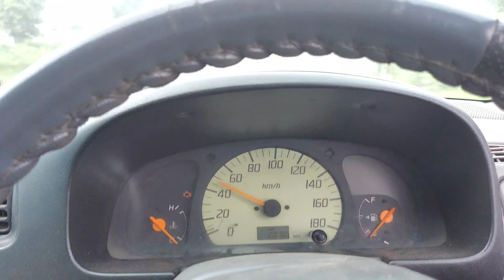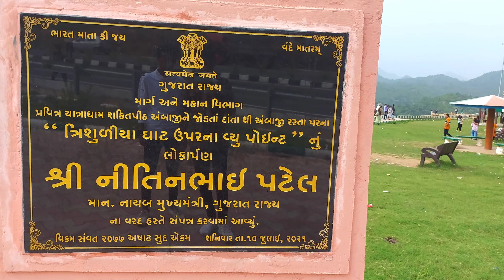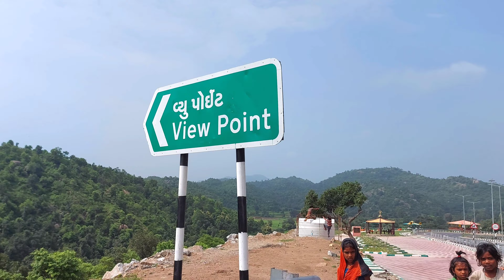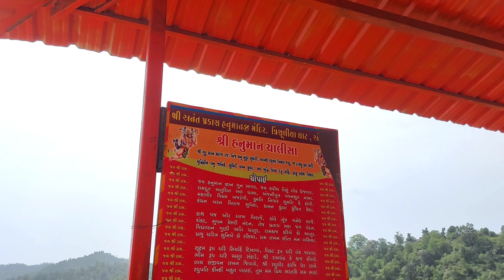View point | ત્રિસુલીયા ઘાટ | Sajan Thakor BK new reporter